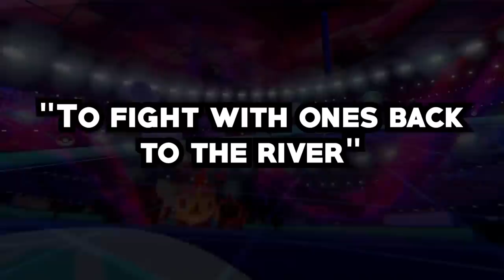10 MIND BLOWING Facts About Pokémon Moves #4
There are hundred, almost thousands, of Pokemon moves that exist, and they all do something different. However, there are also a lot of interesting facts about them that you aren't really made aware of when playing the games, which is why we're here today! In today's video, we're going to be looking at some crazy facts about Pokemon moves!